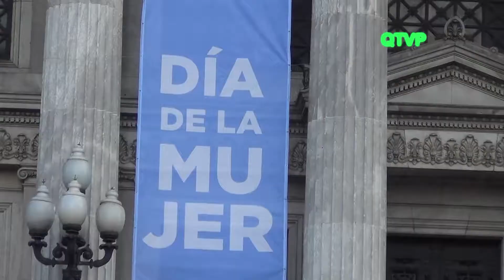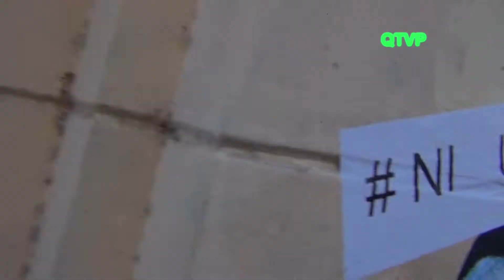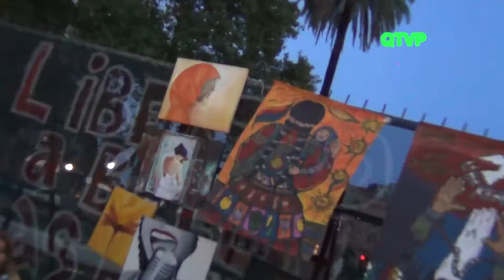PARO DE MUJERES. Buenos Aires 8 de Marzo de 2017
Imagenes especiales de la gran marcha realizada en la Ciudad de Buenos Aires, en el marco del Paro Internacional de Mujeres y en apoyo a la lucha contra los femicidios y la Violencia de Género.